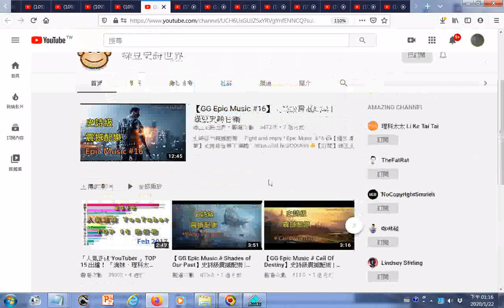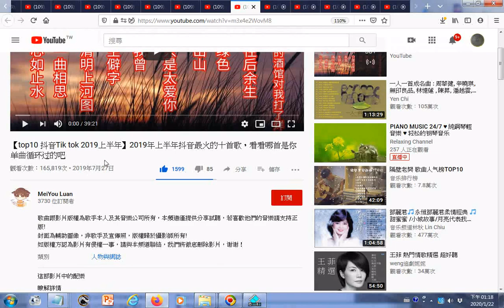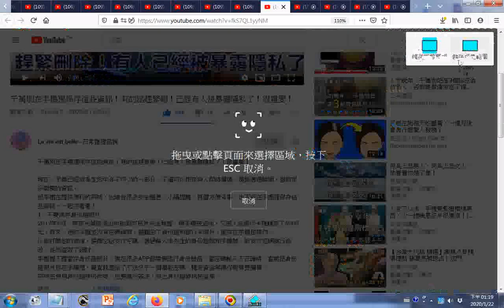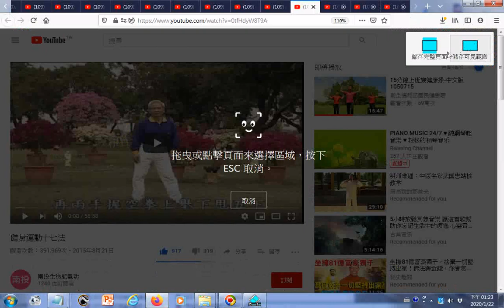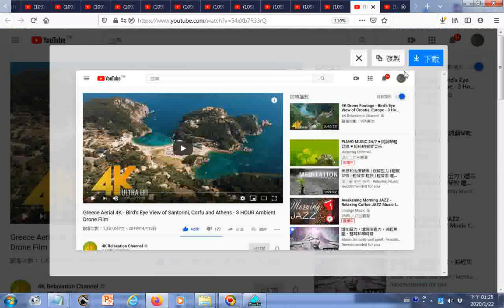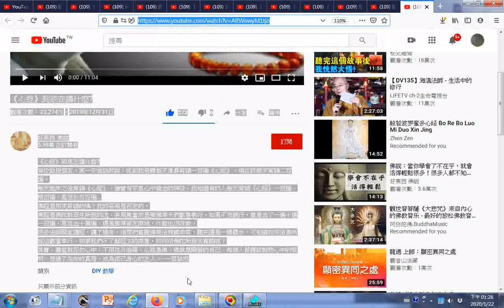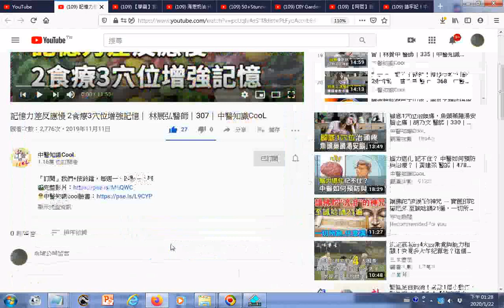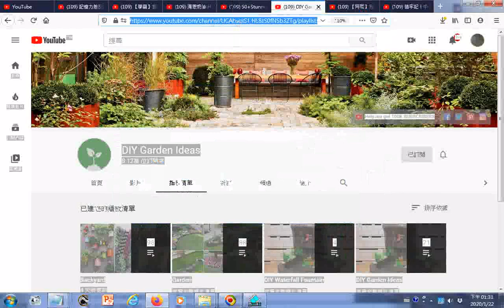瀏覽 綠豆史詩世界+ 請牢記！中醫的7把“救命鑰匙” 危急時可以救你一命！你會幾把？ YouTube+109 這11種花草各有療效，是天然抗生素！家中擺一盆，給全家人帶來健康！趕緊收藏 Yo